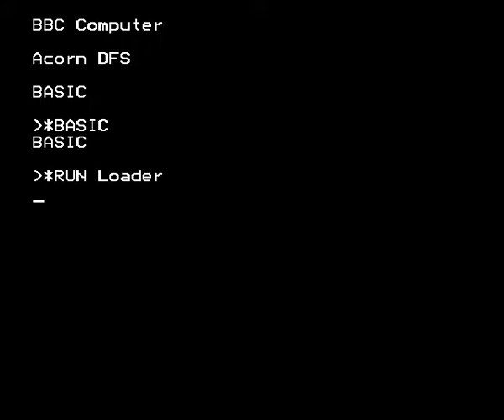Finished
I finally finished the game, latest disk image and source code available from my and full project build process from scratch